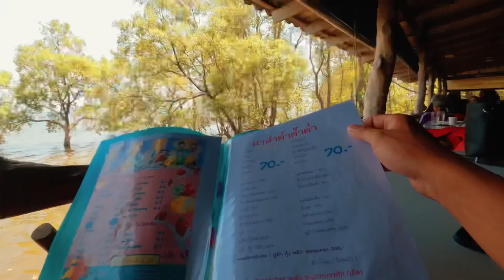พลับพลาซีฟู้ด อำเภอ ไชยา จังหวัด สุราษฎร์ธานี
พลับพลาซีฟู้ด อำเภอ ไชยา จังหวัด สุราษฎร์ธานี ถ้าพูดถึงร้านนี้ในอำเภอ กับบรรยากาศการรับประทานอาหารริมทะเลอ่าวไทย จังหวัดสุราษฎร์ธานี ร้านเป็นร้านที่ค่อนข้างกว้างขวาง บรรยากาศสบาย ๆ เพราะติดทะเลรับลมเย็น ๆ เมนูเเนะนำของร้านมีเยอะมากเพราะทางร้านการันตี "สั่งเลยอร่อยทุกอย่าง" เเต่เมนูเเนะนำวันที่ผมไปจะมี ปูนิ่มผัดผงกะหรี่,กุ้งเผา , ต้มยำปลาอินทรีน้ำใส,หอยสับเค็ดผัดฉ่า
ซึ่งเมนูส่วนมากจะไม่พ้นเมนูทะเลเพราะชื่อก็บอกเเล้ว "พลับพลาซีฟู้ด"